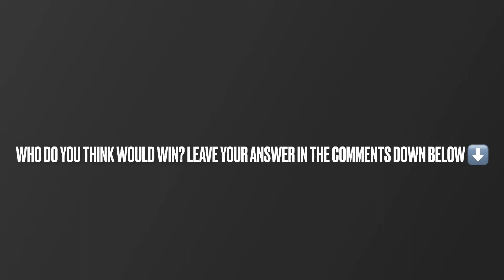Godzilla vs Gipsy Danger | Hong Kong Battle To The Death - HD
Leave in the comments down below who you think would win?

I made this, hope you enjoy!